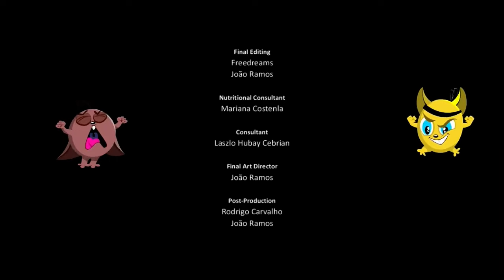Nutri Ventures - End Credits